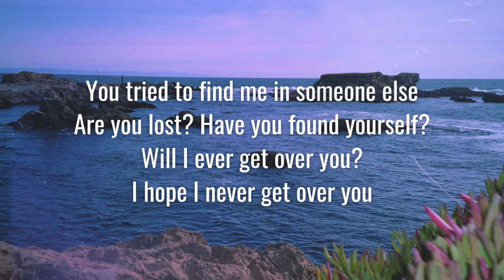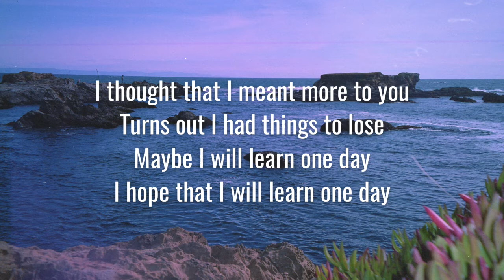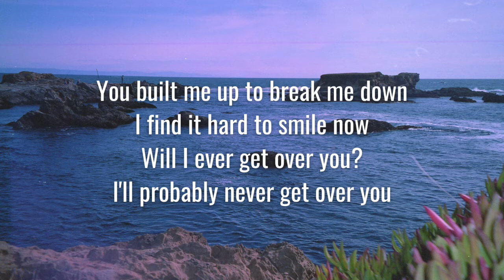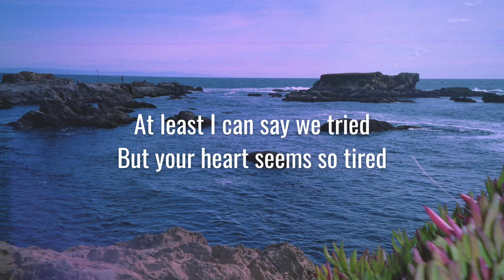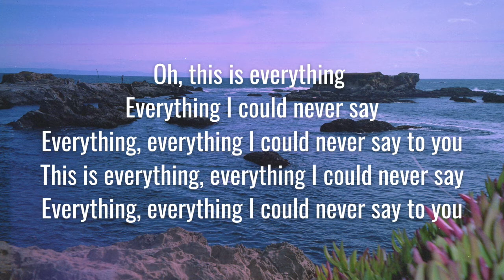lovelytheband - Everything I Could Never Say... to You (Lyrics)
Lyrics video of the song Everything I Could Never Say... to You by lovelytheband.
❄︎ you were a hurricane i wasn't ready for ❄︎